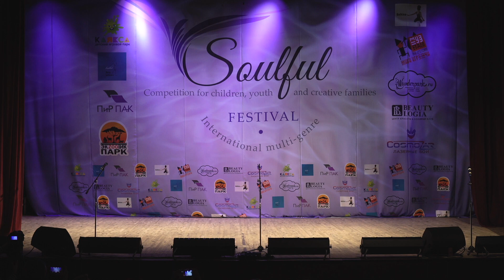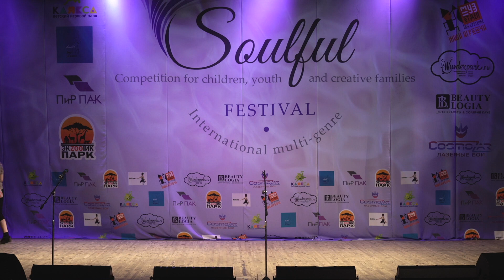Маска-Мальчишки против девчонок (Душевный конкурс 2018)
"Душевный" (Soulful) - международный многожанровый конкурс-фестиваль для детей, молодежи и творческих семей. Президент конкурса - актриса театра и кино Любовь Тихомирова, Вице-президент - артист-вокалист высшей категории хормейстер Ласло Долински. Жюри фестиваля: Любовь Тихомирова, Ласло Долински, Оксана Сташенко, Ирина Климова, Татьяна Абрамова, Дмитрий Бикбаев, Ольга Прокофьева. "Душевный конкурс 2018" проходил 13 мая в Москве на сцене Академии изящных искусств Сергея Андрияки. Подробности на сайте Группа ВКонтакте